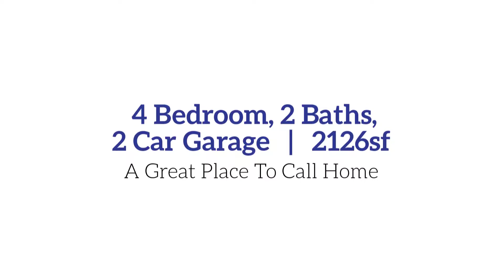9517 Links Fairway - Golf Course Home For Sale in Rowlett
Fantastic single story home located on the golf course in Waterview, a resort style community in Rowlett. With panoramic views of the golf course, walnut hardwood floors in the formals, updated carpet, large kitchen with breakfast bar opening to a spacious family room with a gas fireplace. Private master retreat with golf course views and a luxurious bath with a jetted tub.  All bedrooms have walk-in closets.  Walk across the golf course to the Rowlett Community Park with ball fields, lake, and park. Waterview offers a private waterpark, tennis trails, golf, clubhouse and more!